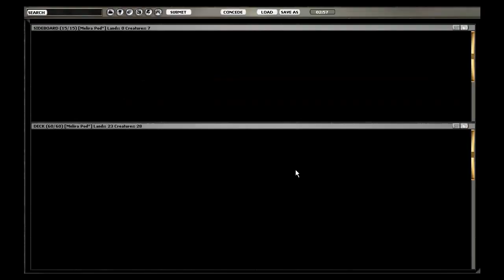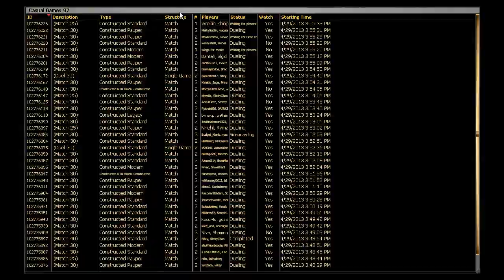Melira Pod Match 4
The fourth match with Melira Pod.